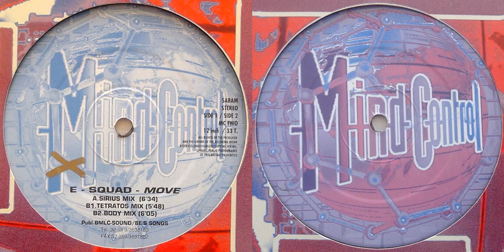E-Squad-B1 - Move (Tetratos Mix) (1994)